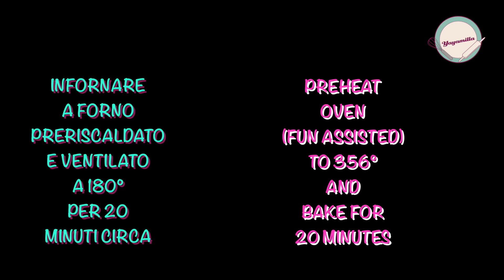Frittata con Agretti | Friar's Beard Omelette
🇮🇹 La frittata con agretti è un piatto tipico primaverile, facile e veloce da preparare. Gli agretti, chiamati anche barba di frate, sono i ciuffetti più teneri della pianta Salsola Soda, e crescono principalmente nel cento Italia. Generalmente vengono  lessati e conditi solo con olio e limone e utilizzati quindi come contorno. La fama degli agretti sta crescendo molto all'estero tanto da far sbizzarrire anche i più famosi chef nel creare originali ricette che abbiano alla base i nostri gustosi agretti.

Gli agretti vanno lavati accuratamente per eliminare la terra, va tagliata la parte finale dei piccolissimi gambi e vanno rimossi eventuali ciuffetti rovinati o secchi.

Un piccolo consiglio è quello di consumare gli agretti il prima possibile perché deperiscono facilmente. Una volta acquistati meglio utilizzarli entro un paio di giorni.

Un abbinamento perfetto per gli agretti è quello con le uova (rigorosamente BIO), così ci ho preparato una frittata buonissima. Per ottenere una frittata alta, soffice e leggera cuocetela direttamente in forno. In questo modo potete evitare anche l'utilizzo dell'olio e disporla direttamente su carta forno. Questo tipo di cottura della frittata vi sorprenderà... provare per credere!

Ah dimenticavo! Gli agretti sono consigliati anche per chi è attento alla linea avendo un apporto calorico limitato ed essendo ricchi di proprietà depurative ;)

🇬🇧 The FRIAR'S BEARD OMELETTE is a typical Italian spring dish, very easy to cook. The AGRETTI, or FRIA'S BEARD, is the softest tuft part of the Salsola Soda plant which grows up in the center of Italy.
Usually the friar's beard is boiled, dressed with extra virgin olive oil and lemon juice then served as side dish. This vegetable wasn't very well known around the world until couple of years ago but lately is becoming popular in other countries too and many famous chefs are creating various nice recipes with it.

Before cooking the friar's beard you have to wash it very well, it is pretty hard to take the soil way from it, then you need to cut the ends of the small stalks.

My suggestion is to use the friar's beard within several days after buying it because it goes off quickly.

A perfect match is friar's beard with eggs so i did make a lovely omelette. If you like a high, soft and light omelette you should bake it in the oven, therefore you can avoid using oil because you put it directly on the top of the greaseproof paper. This different way to cook the omelette will surprise you... gotta try to believe!

Oh one more thing to know... the friar's beard is recommended to anyone who is following diets, meal plans or just likes to keep fit, as it has a restricted caloric intake and it is rich in purifying properties.